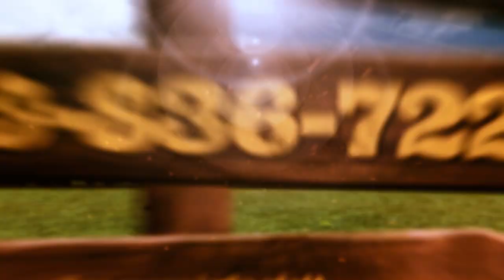Bar None Cowboy Church - 01-19-2020 - Blind Leading The Blind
Cowboy Preacher Jason Taylor gives his sermon titled "Blind Leading The Blind" at Bar None Cowboy Church in Tatum, Texas